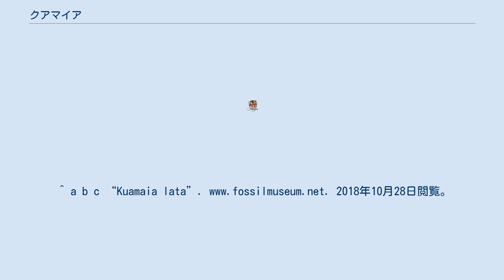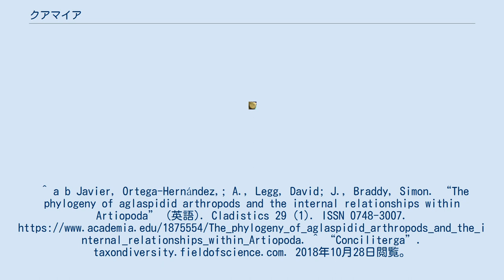クアマイア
クアマイア（Kuamaia）は、カンブリア紀に生息していた節足動物の1属、澄江動物群に属するものの1つである。
 全長は10㎝ほど、楕円形の体は背腹に扁平で、頭部・胸部・尾部に分かれる。
頭部は幅広く、前端のくぼみには1枚の甲皮（anterior sclerite）と1対の眼がある。
胸部は8節に分かれ、中には対をなす消化腺が並んでいる。
尾部は幅広い板状であり、後端は棘が並んでいる。
腹側の歩脚は二叉型付属肢であり、扇状の外肢と、内側に棘をもった歩脚状の内肢からなる。
 クアマイアは底生性の捕食者であったと考えられる。
 クアマイアはサペリオンやヘルメティアなどの近縁属と思われる。
これらの節足動物からは、頭部のくぼみに1枚の甲皮と、その付近に眼をもったという共通点が見られており、Concilitergaというグループに分類される。
 クアマイア属には、澄江動物群に属するKuamaia lata とKuamaia muricata 2種が知られる。
 ^ a b c d e “Fossilworks: Kuamaia”. fossilworks.org. 2018年10月28日閲覧。
^ a b c “Kuamaia lata”. 2018年10月28日閲覧。
^ a b Javier, Ortega-Hernández,; A., Legg, David; J., Braddy, Simon. “The phylogeny of aglaspidid arthropods and the internal relationships within Artiopoda” (英語). Cladistics 29 (1). ISSN 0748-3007. ^ “Conciliterga”. taxondiversity.fieldofscience.com. 2018年10月28日閲覧。